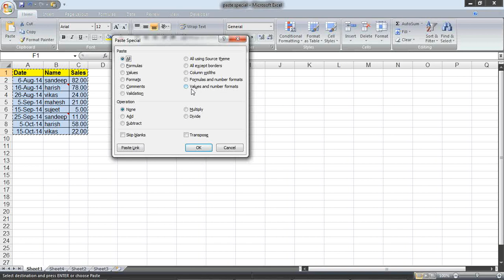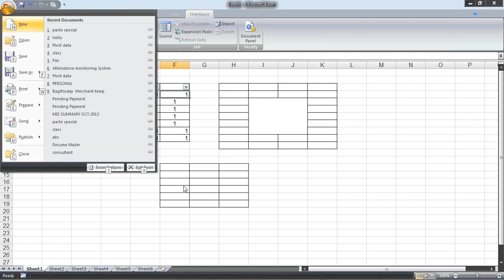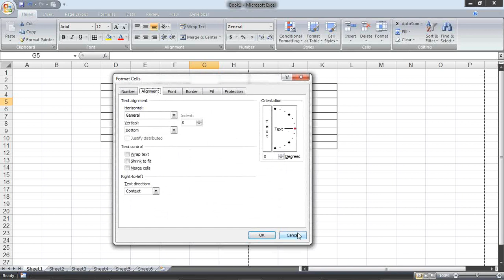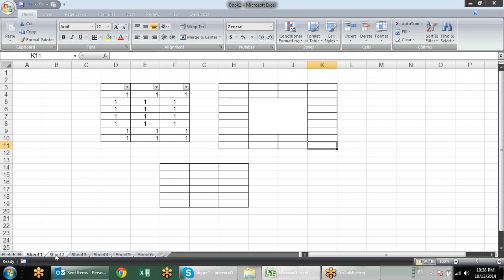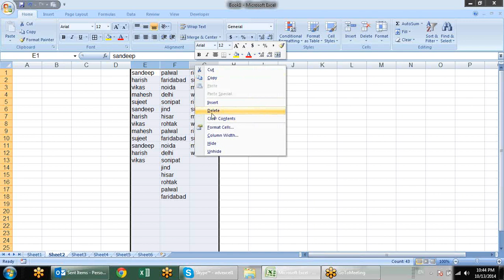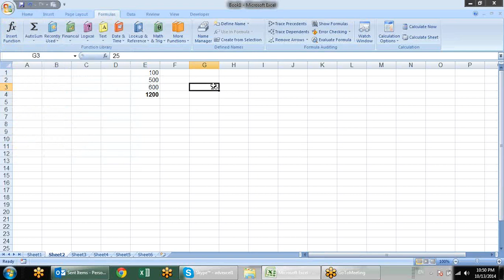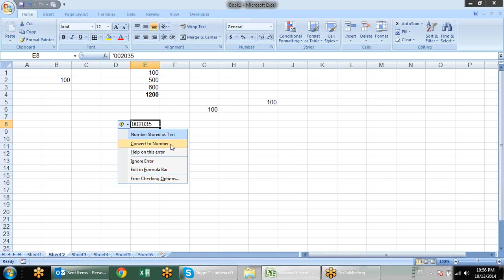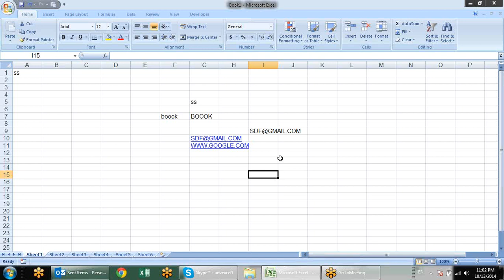Microsoft Excel Training